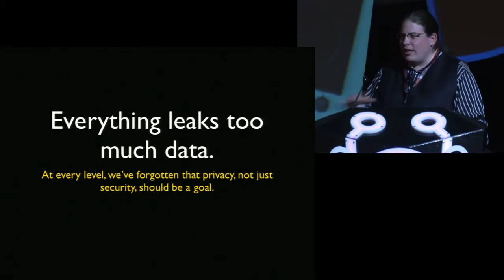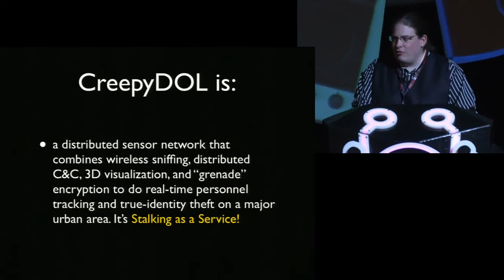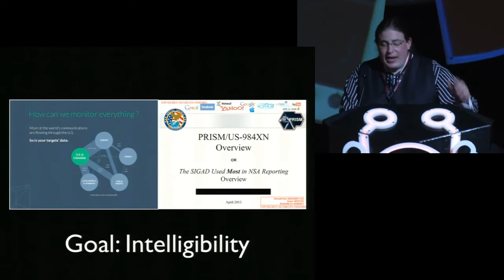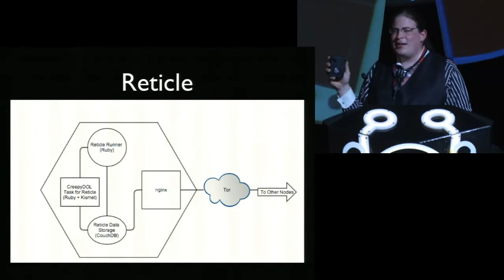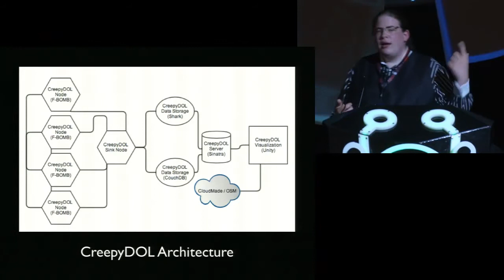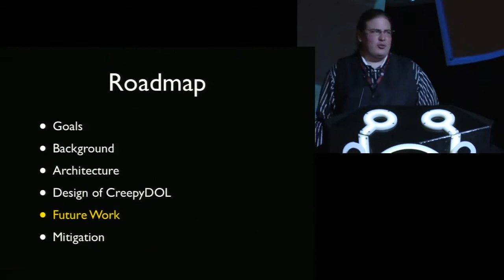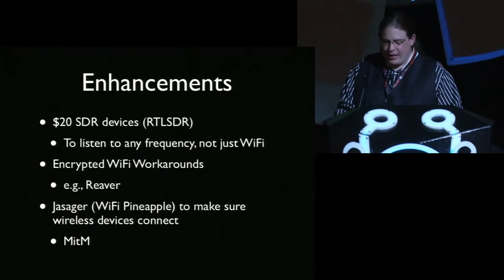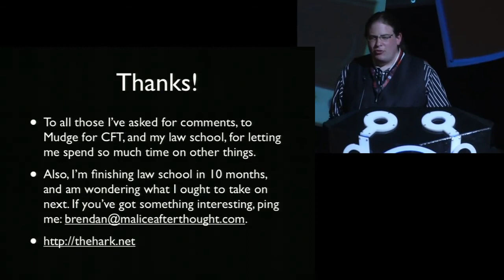ClownsecTech: Stalking a City for Fun and Frivolity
Tired of the government being the only entity around that can keep tabs on a whole city at once? Frustrated by dictators du jour knowing more about you than you know about them? Fed up with agents provocateur slipping into your protests, rallies, or golf outings?

Suffer no more, because CreepyDOL is here to help! With open-source software, off-the-shelf sensors, several layers of encryption, and a deployment methodology of "pull pin, point toward privacy insurance claimant," it allows anyone to track everyone in a neighborhood, suburb, or city from the comfort of their sofa. For just four easy hardware purchases of $131.95, you, too can move up from small-time weirding out to the big leagues of total information awareness: deploy CreepyDOL today!

Brendan O'Connor (@USSJoin) is a geek of many trades. While he's a full-time law student at the University of Wisconsin in Madison (set to graduate in May 2014), his consultancy, Malice Afterthought, completed two DARPA Cyber Fast Track contracts during his first two years in law school.

He has also taught information warfare for the DoD, played the violin (now for more than 21 years), obtained his Amateur Extra certification, and wished fervently that his two cats would think of him as more than (a provider of) food.

Speaker BRENDAN O'CONNOR